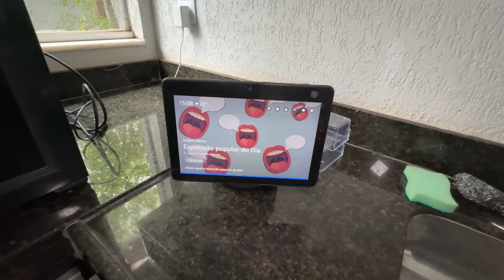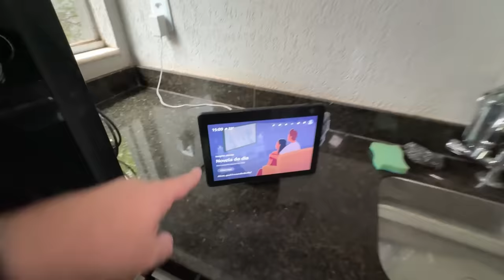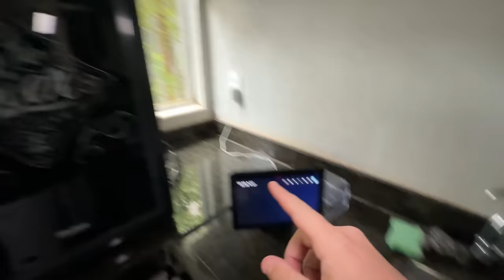NOSSA CASA FOI ATINGIDA POR UMA TEMPESTADE COM FURACÃO!